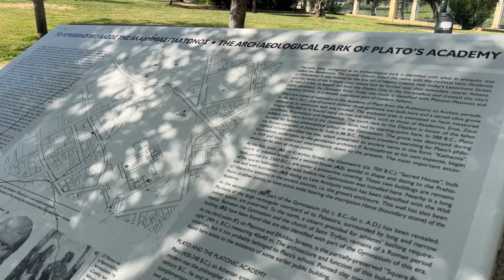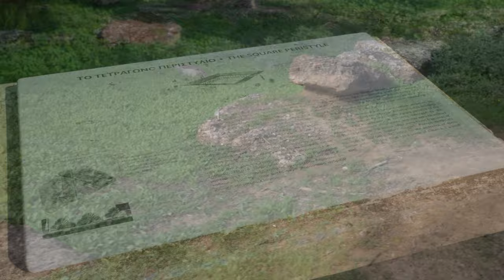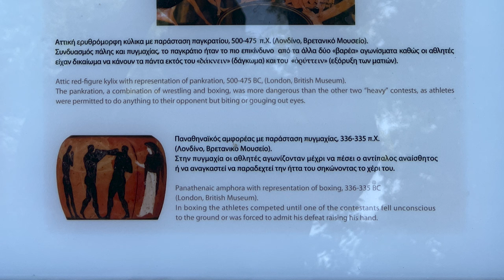Plato's Academy and Aristotle's Lyceum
Jack Donovan visits the ruins of Plato's Academy and Aristotle's Lyceum in Athens, Greece.

Jack Donovan is the author of The Way of Men, Becoming a Barbarian, A More Complete Beast, and Fire in the Dark. His is the founder of The Order of Fire and the PH2T3R project.

To find out more about the PH2T3R project,  visit PH2T3R.com